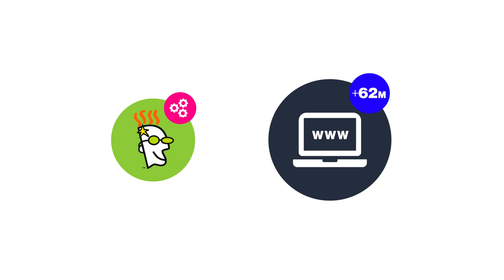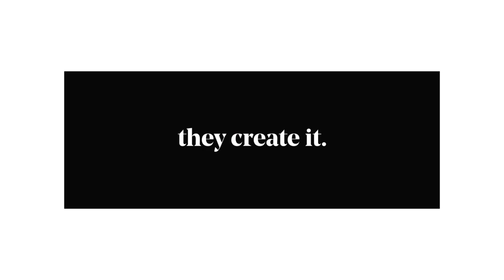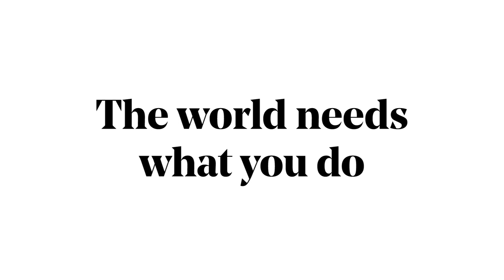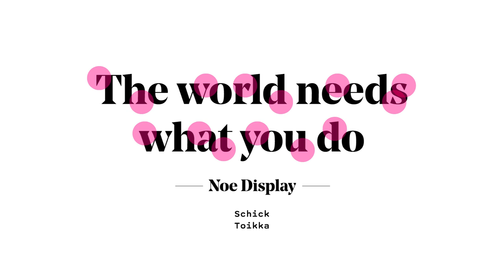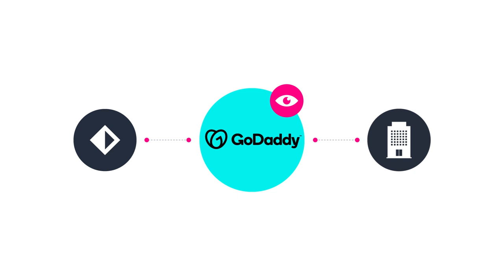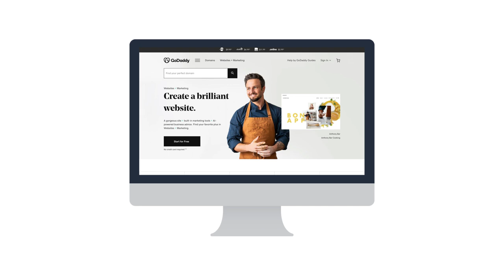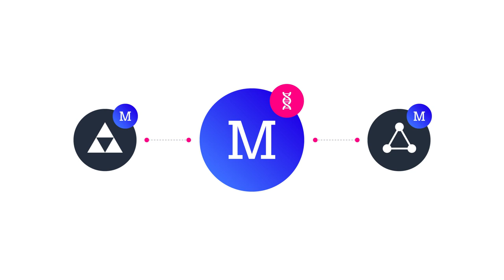Logo: GoDaddy | Análisis de marca | Branding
ANALISIS LOGO GODADDY: Comprometernos con nuestra identidad.

Redacción: Daniel Zúñiga
Diseño: Roger Lara
Animación: Paola Bautista